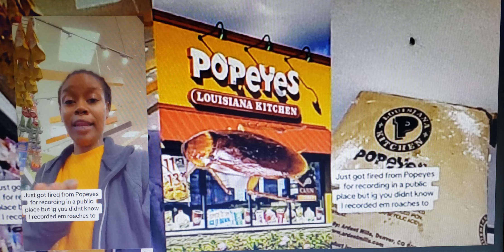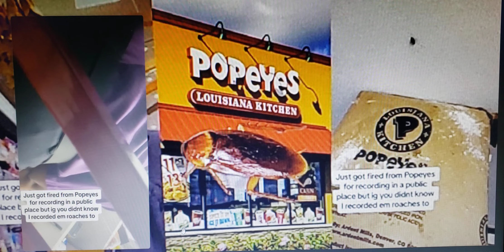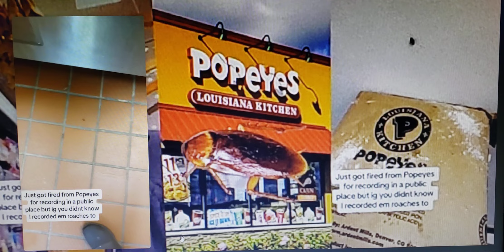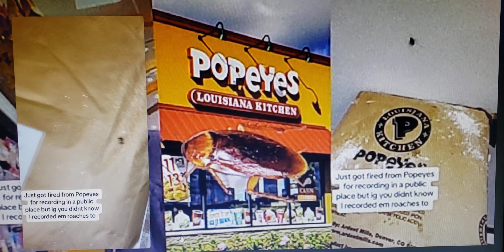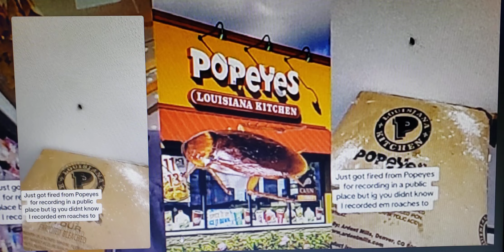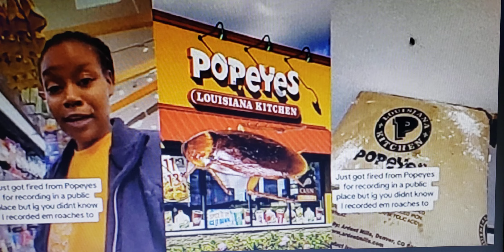Popeye's Employee Gets Fired For Recording Roaches On The Job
Popeye's employee gets fired for recording roaches in the kitchen